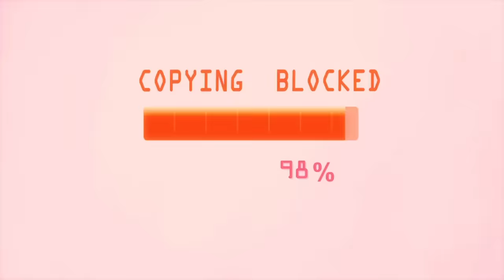Kid Krrish: Episode 1 | Superhero Cartoons For Kids | Kid Krrish Official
Embark on an exhilarating journey with Kid Krrish: a young hero with unparalleled powers and a heart full of courage. Witness Kid Krrish confront challenges and villains with bravery and wit. Enjoy a perfect blend of action, adventure, and valuable life lessons that captivate both the young and the young-at-heart.

Toonz Media Group is a global leader specializing in creating top-class entertainment content on various media and consumer platforms for kids and families across the world. With an incredible legacy of more than two decades in the industry, Toonz specializes in high-quality content creation, production, distribution, digital media exploitation, licensing & merchandising, gaming, AR/VR & other emerging technologies, and animation academics. With industry veterans from around the world in the global leadership team, Toonz Media Group believes in going that extra mile to ‘Entertain the World’.